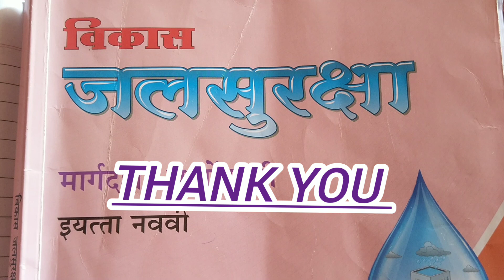इयत्ता नववी जलसुरक्षा द्वितीय सत्र परीक्षा सन 2022-23 Std 9th Jalsuraksha Dvitiya Star Pariksha 2023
इयत्ता नववी जलसुरक्षा द्वितीय सत्र परीक्षा सन 2022-23
Std 9th Jalsuraksha Dvitiya Star Pariksha 2023

Download PDF : Class 9th jal suraksha

Std 9th Jalsuraksha

jalsuraksha | इयत्ता नववी जलसुरक्षा कार्यपुस्तिका उत्तरे | jalsuraksha 9th class

इयत्ता नववी जलसुरक्षा

इयत्ता 9वी जलसुरक्षा

विकास जलसुरक्षा मार्गदर्शन व नोंदवही इयत्ता

जलसुरक्षा कार्यपुस्तिका इ. 9 वी

घटक 1 : जलशिक्षण
प्रकरण 1: जलचक्र
प्रकरण 2 : नदी प्रणाली
प्रकरण 3 : पाणलोट क्षेत्र आणि पाणी प्रकार
प्रकरण 4 : माती व खडक प्रकार
उपक्रम अहवाललेखन 1
उपक्रम अहवाललेखन 2
घटक 2: जलसंधारण
प्रकरण 1: जलसंरचना
प्रकरण 2: जलसंधारण संकल्पना
प्रकरण 3 : पाणलोट क्षेत्र उपचार
प्रकरण 4 : जल पुनर्भरण
उपक्रम अहवाललेखन - 1
उपक्रम अहवाललेखन 2
प्रकल्प अहवाललेखन 1
घटक 3: जलव्यवस्थापन
प्रकरण 1 : पाणी : जीवनाचा आधार
प्रकरण 2 : आपला पाणी वापर
प्रकरण 3 : पाण्याचा प्रवास : धरण ते घर
प्रकरण 4 : जलव्यवस्थापन म्हणजे काय ?
उपक्रम अहवाललेखन -1
उपक्रम अहवाललेखन 2
घटक 4 : जलगुणवत्ता
प्रकरण 1 : पाण्याची गुणवत्ता व निकष
प्रकरण 2 : पाण्याची गुणवत्ता कशी टिकवावी ?
प्रकरण 3 : जलप्रदूषण : कारणे, परिणाम व उपाय
उपक्रम अहवाललेखन - 1
उपक्रम अहवाललेखन 2
प्रकल्प अहवाललेखन 2
vikas jal suraksha 9th class
vikas jal suraksha margdarshan 9th ghatak
vikas jal suraksha margdarshan 9th upkram 1
vikas jal suraksha margdarshan 9th prakaran 4
vikas jal suraksha margdarshan 9th prakaran 3
9th vikas jal suraksha upkram 1
9th जलसुरक्षा प्रकल्प अहवाल क्रमांक 1
9th जलसुरक्षा प्रकल्प अहवाल क्रमांक 2
9th जलसुरक्षा घटक 3 प्रकरण 4
9th जलसुरक्षा घटक 3 प्रकरण 1